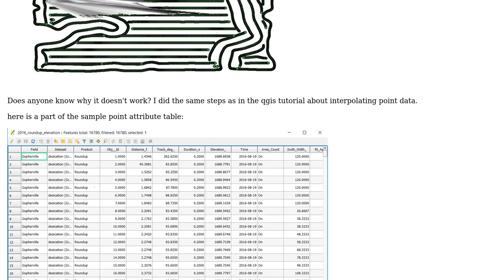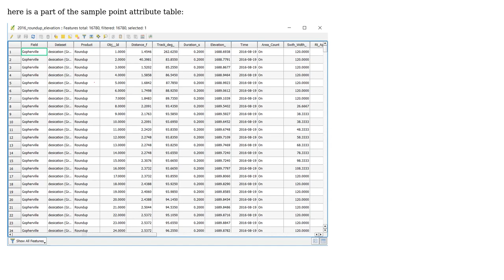GIS: Why doesn't my interpolation result in qgis look good?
With thanks & praise to God, and with thanks to the many people who have made this project possible! | Content (except music & images) licensed under CC BY-SA | Music | Images & others | With thanks to user M. Altenbach user GISHuman and the Stack Exchange Network Trademarks are property of their respective owners. You are responsible for your own actions.